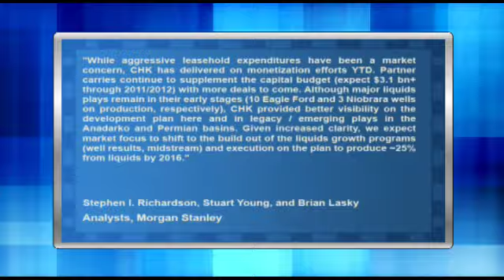Morgan Stanley Left Chesapeake Energy Analyst Day With Improved View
"Morgan Stanley analysts said they came away from their Analyst Day with Chesapeake Energy (NYSE:CHK) with an improved view of the medium- and longer-term value proposition at the company.

Analysts Stephen I. Richardson, Stuart Young and Brian Lasky said, ""While aggressive leasehold expenditures have been a market concern, CHK has delivered on monetization efforts YTD. Partner carries continue to supplement the capital budget (expect $3.1 bn+ through 2011/2012) with more deals to come. Although major liquids plays remain in their early stages (10 Eagle Ford and 3 Niobrara wells on production, respectively), CHK provided better visibility on the development plan here and in legacy / emerging plays in the Anadarko and Permian basins. Given increased clarity, we expect market focus to shift to the build out of the liquids growth programs (well results, midstream) and execution on the plan to produce ~25% from liquids by 2016.""

The bank maintained its equal-weight rating on the company. It sees fiscal 2010 EPS of $2.70, vs. consensus estimates of $2.92 per share, and fiscal 2011 EPS of $2.45, vs. consensus estimates of $2.66 per share."